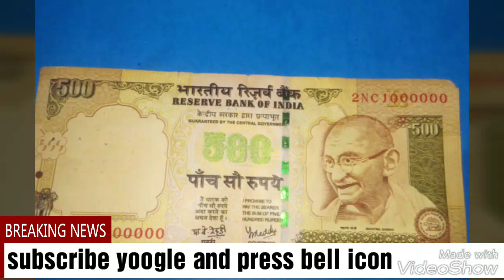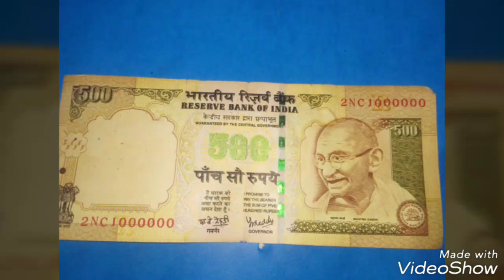1000000 रूपय क्या यही इस नोट की असली कीमत है देखिये